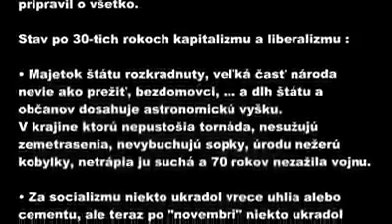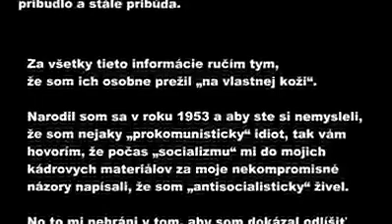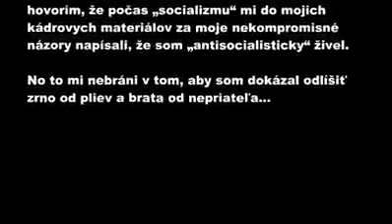Jak se žilo dříve...